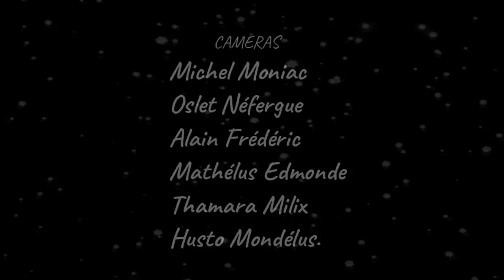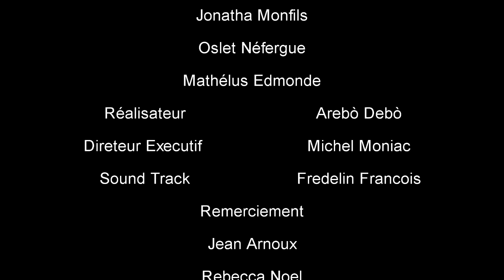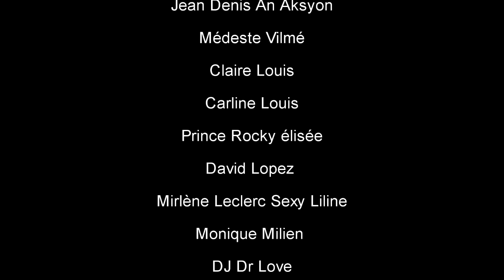KOUZEN KOUZIN 13, Arebò, TiBout, Welca, Simeon, LEGOUTE, SILFIZ,Louka Classic (Haitian Movie)For you